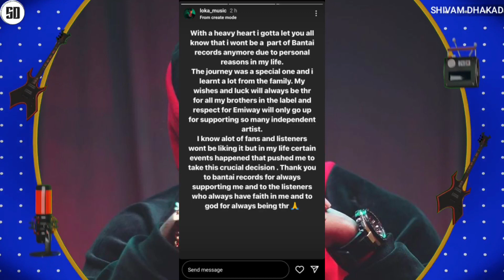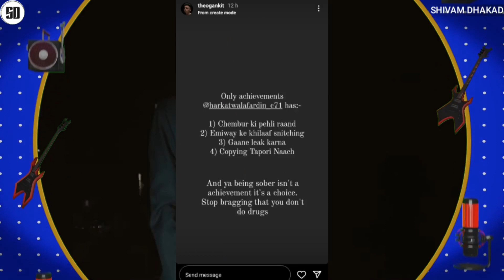2 ARTIST LEFT BANTAI RECORD & EMIWAY REACT | RAGA LIVE ABOUT MC STAN COLLAB & RAFTAAR | YO YO COLLAB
News Credit :-
Anil Sharma